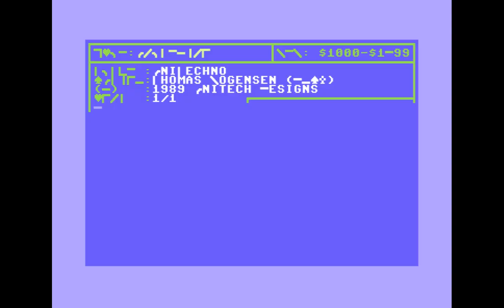Thomas Mogensen (DRAX) - UniTechno | C64 Music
UniTechno
Thomas Mogensen (DRAX)
1989 Unitech Designs